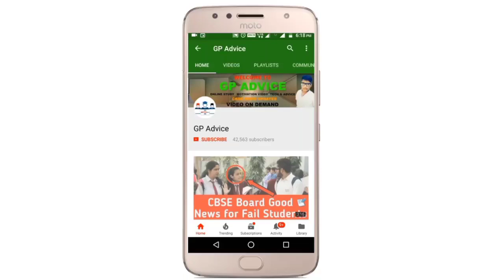cbse big news, cbse big update |CBSE का अब कोई PAPER LENGHTY नहीं होगा लेकिन ये Problem अभी भी ह